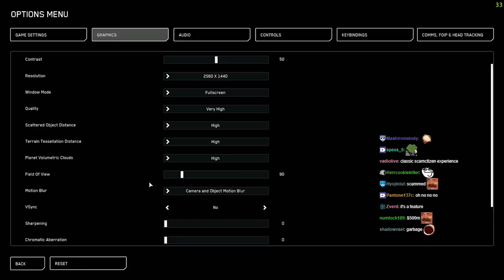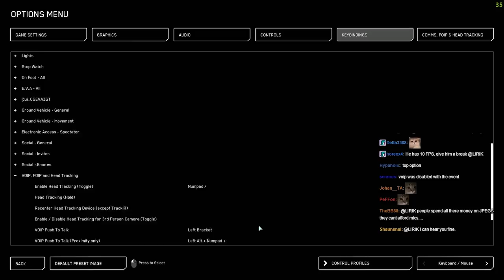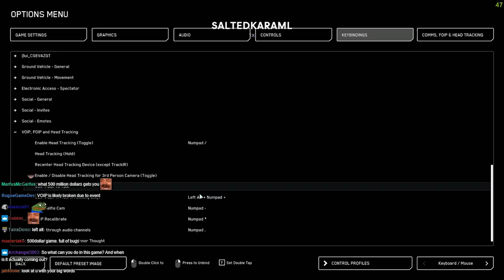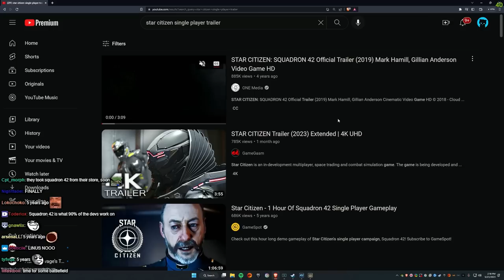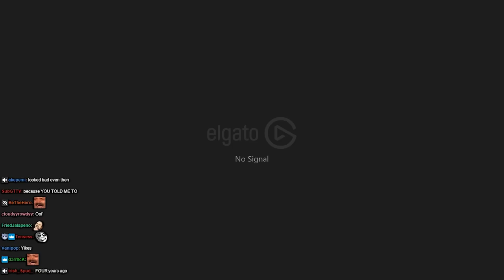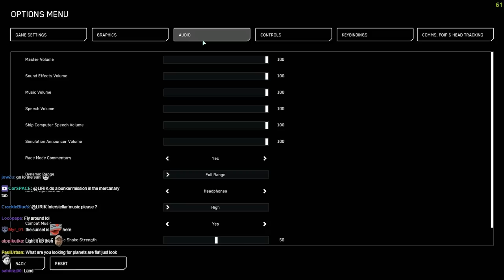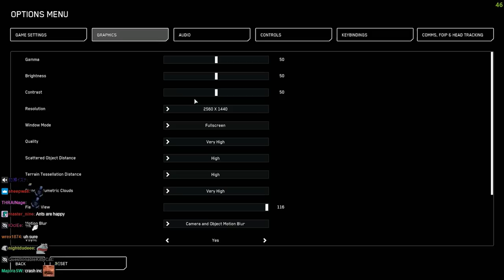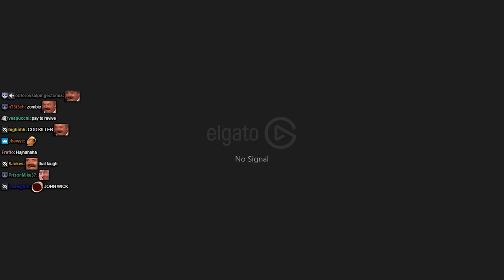Exploring Unknown Frontiers - Star Citizen | Lirik